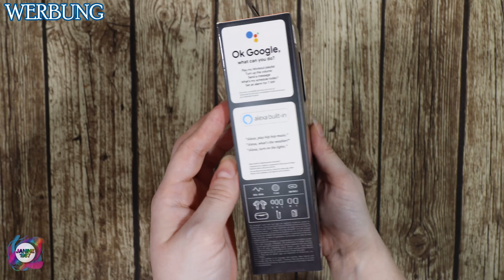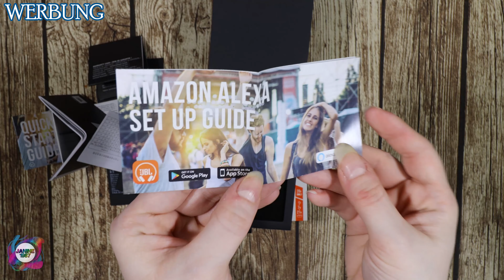unboxing JBL Live Pro+ TWS / silent / no talking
In Kooperation mit reviewclub darf ich die JBL Live PRO+ TWS ausprobieren.

auf amazon bestellen:

Logo
Background vector created by Sketchepedia - Freepik.com
Edited by me (Janine1987)